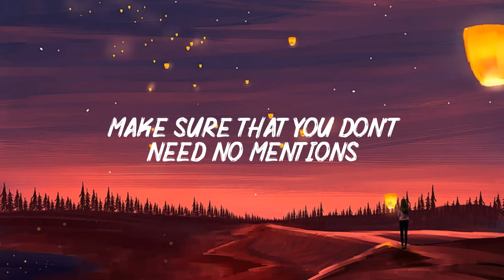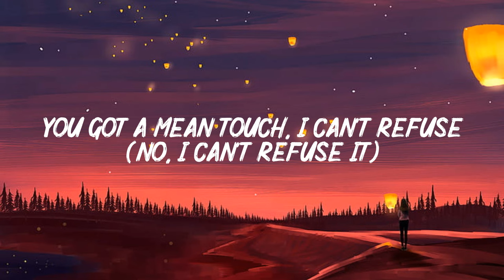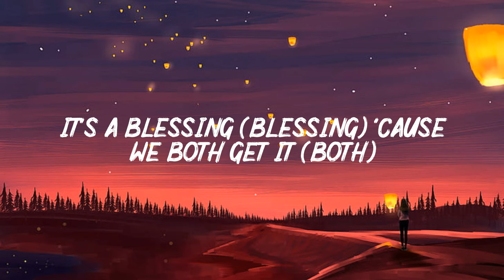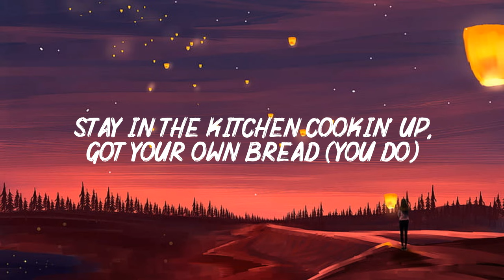Justin Bieber - Intentions (Lyrics) ft. Quavo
Only intentions
That's all I plan to do